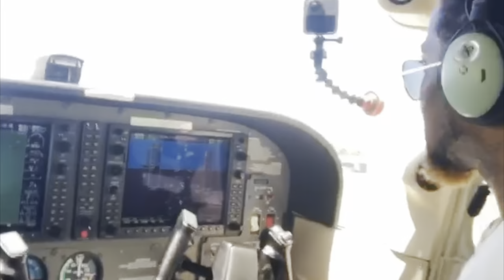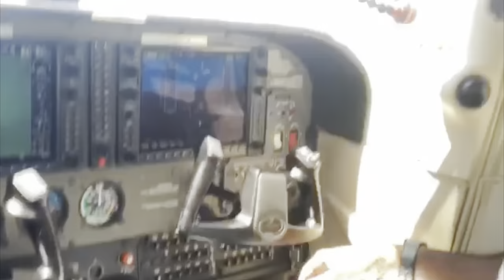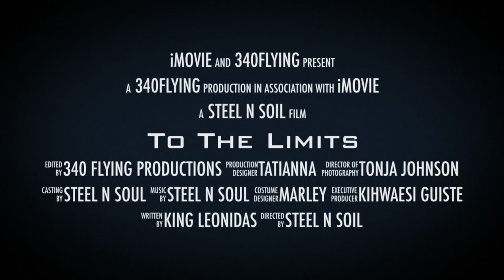How to have a good marriage